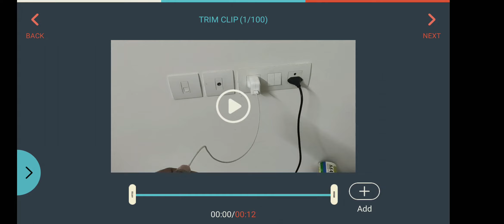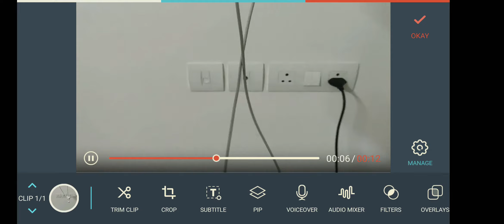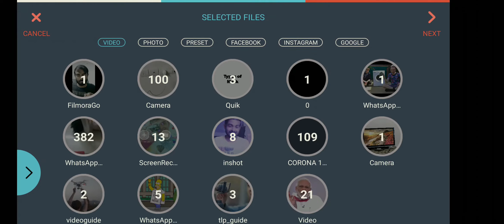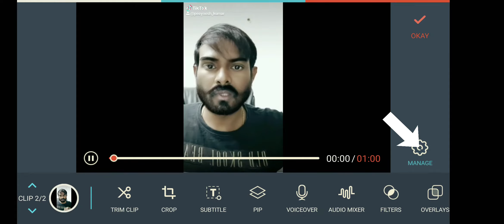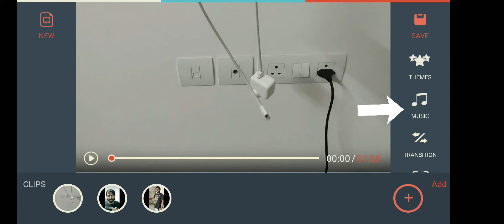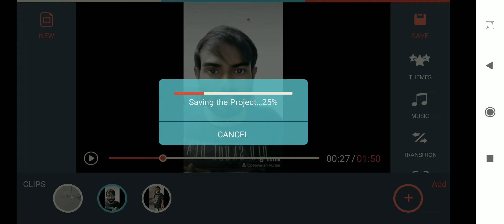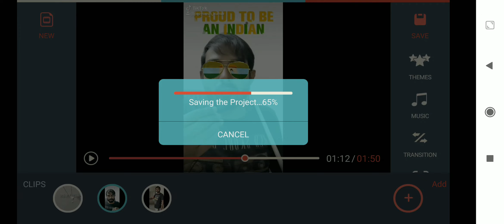Filmora Go Tutorial 2020 || Question & Answer || Reverse Video magic Effect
In this video In Filmora go Android app
How to Delete
How to reverse a video
How to Remove watermark/logo.
How to Trim and insert
How to put music tracks
Any other questions please ask in Comment section